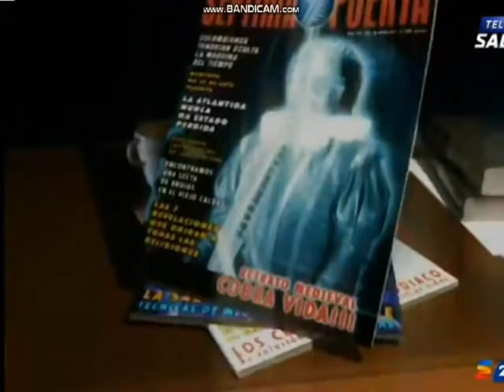Séptima Puerta: El Maniquí (Completo)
SÉPTIMA PUERTA HISTORIAS INEXPLICABLES